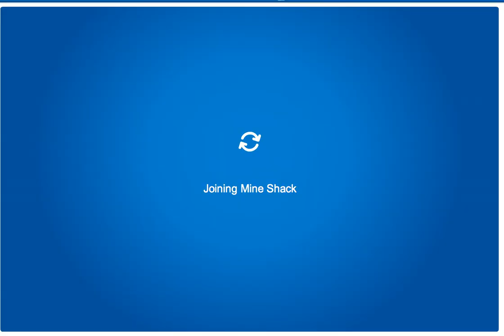Club Penguin 2011 Black Puffle Pin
In this video, we will show you the Club Penguin 2011 Black Puffle Pin